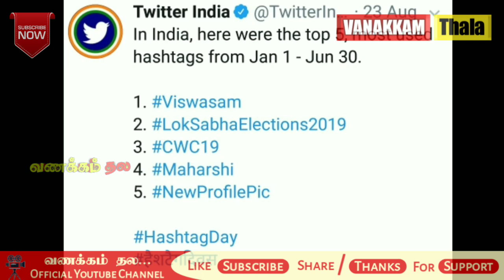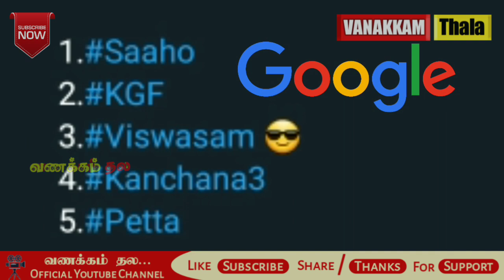தமிழகத்தில் அஜித் அடுத்துதான் எல்லோரும் google ஆதாரம் | Google Says Ajith his first in tamilnadu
தமிழகத்தில் அஜித் அடுத்துதான் எல்லோரும் google வெளியிட்ட ஆதாரம் | Google Says Ajith his first in tamilnadu

Vanakkam Thala